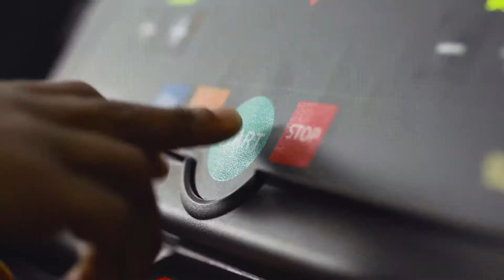National Fitness Day | DW Fitness First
OFFER AVAILABLE FOR NATIONAL FITNESS DAY 2018 ONLY